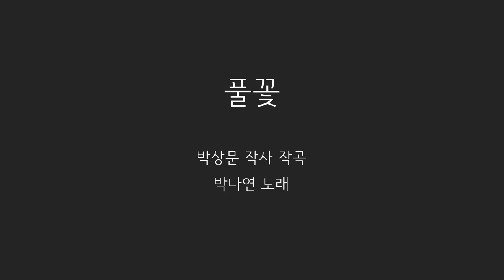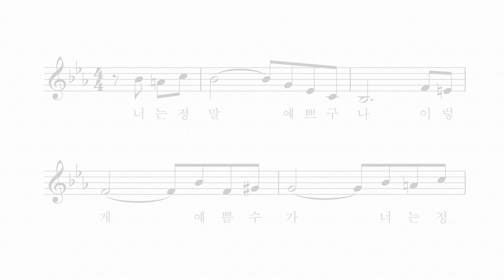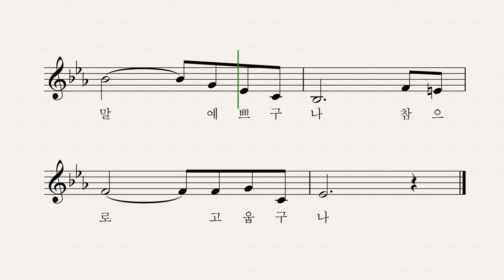풀꽃 ver.1 - 박상문 작사 작곡 박나연 노래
너는 정말 예쁘구나
이렇게 예쁠 수가

너는 정말 고웁구나
이렇게 고울 수가

거친 들판 한 모퉁이
아무렇게 피어나도
너의 표정 해 맑으니
너의 모습 밝으니

참으로 고웁구나